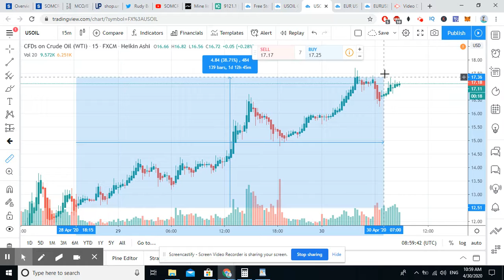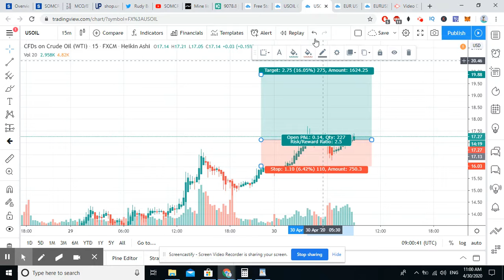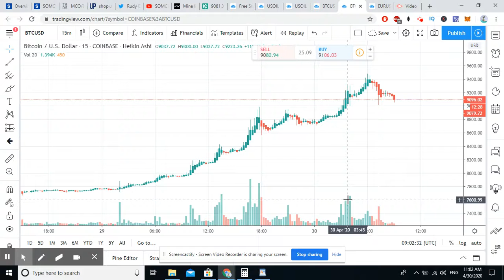SUUQA FOREX GUUD AHAAN: Apr 30, 2020 11:02 AM